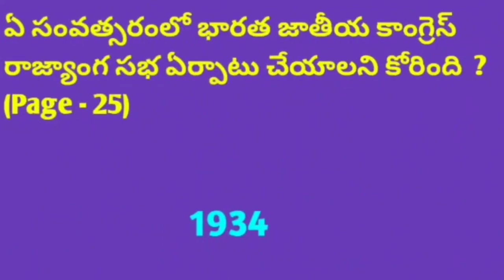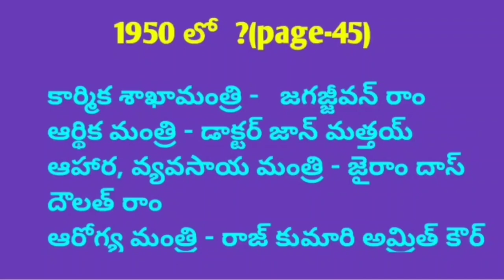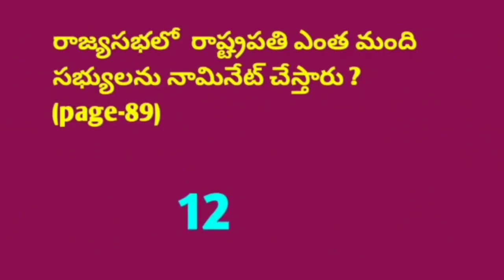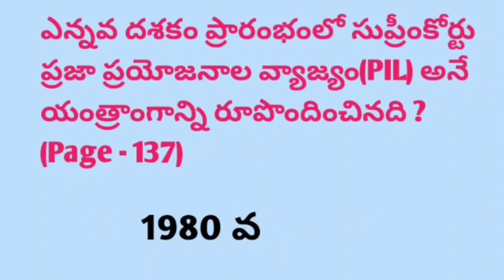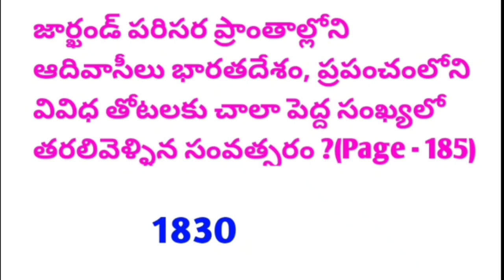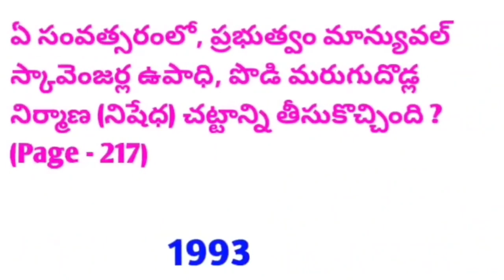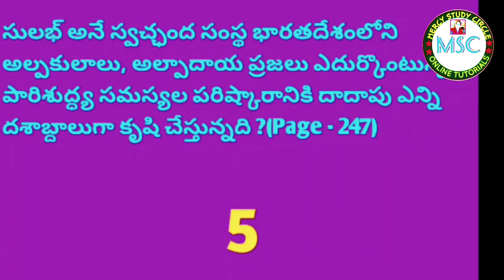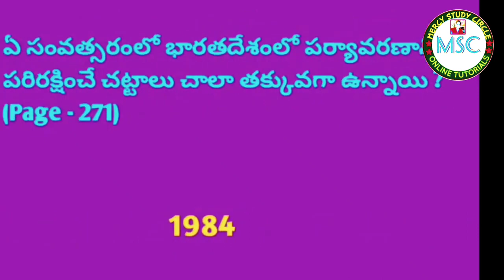8th Class Polity New Syllabus Total lessons Practice bits in Telugu 8th Polity New Syllabus bits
ఎగ్జామ్స్ & అన్ని సబ్జెక్ట్ pdfs కోసం అయితే 1000/- రూ. ఓన్లీ pdfs మాత్రమే కావాలనుకుంటే 600/- 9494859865 కు p/g-pay చేసి whatsapp కు ఆ screenshot సెండ్ చేసినట్లైతే గ్రూప్ లో add చేయటం జరుగుతుంది.